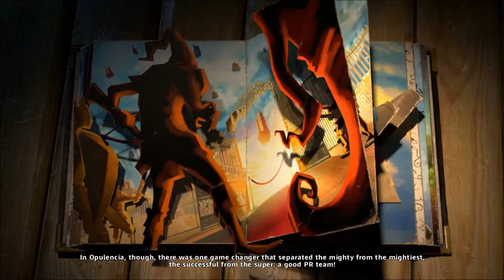Let's Try The Mighty Quest For Epic Loot (Part 1)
After playing the game and reading up on it some I think I will be playing some more if it now, I may or may not record it though it depends on what others say or if I'm feeling up to recording it.

Personnal Info!